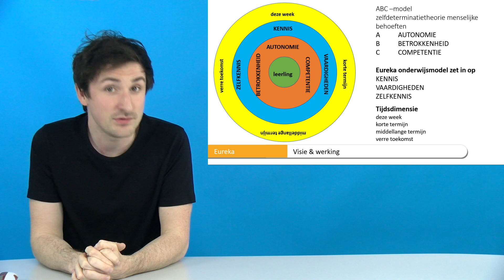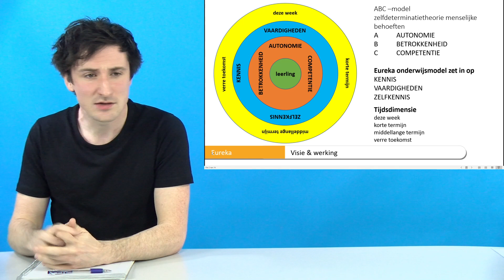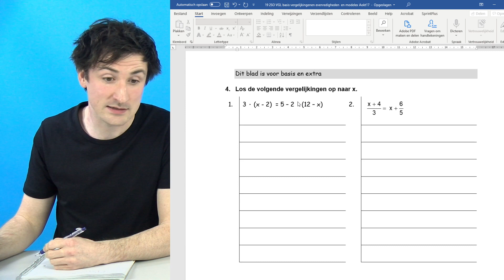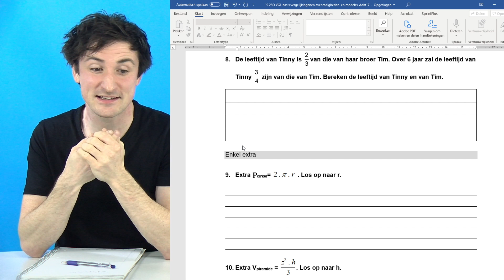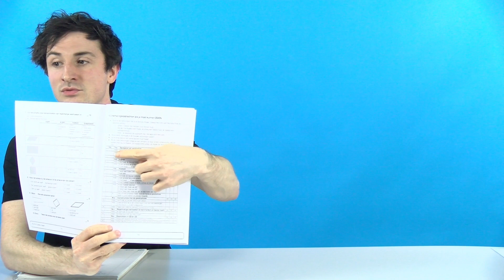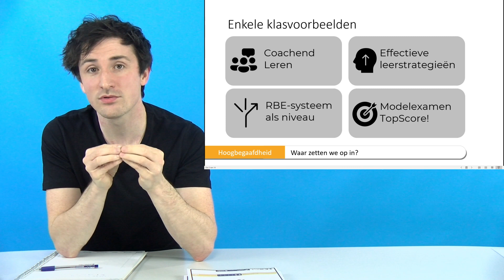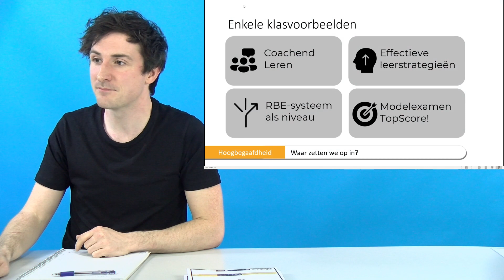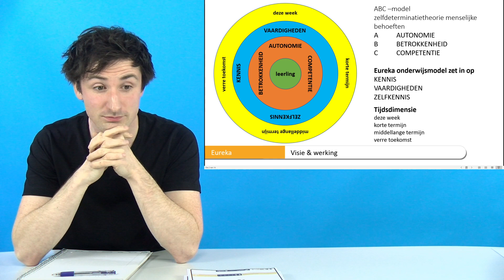Een gedifferentieerd aanbod in de klas voor cognitief begaafde lln 3de gr BO & SO. GEEF AF!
00:00 – 01:02 Intro
01:02 – 02:56 Voorstelling Eureka
02:56 – 03:35 Binnenklasdifferentiatie voor hoogbegaafdheid
03:35 – 05:12 Waarom heeft Maurits voor Eureka gekozen?
05:12 – 08:00 Kaat over de impact van Eureka
08:00 – 10:25 Waar zet Eureka op in?
10:25 – 12:39 Uitleg modelexamen
12:39 – 15:49 Maurits en Kaat over het modelexamen
15:49 – 19:35 Het nut van een modelexamen
19:35 – 20:48 RBE-systeem
20:48 – 23:36 Marcel, Maurits en Kaat over het RBE-systeem
23:36 – 27:24 Waarom gebruiken we het RBE-systeem?
27:24 – 31:30 Coachend leren
31:30 – 34:00 Kaat en Maurits over hard werken
34:00 – 34:40 Maurits over foute stereotypen over hoogbegaafdheid
34:40 – 35:47 Kaat over de leerkrachten op Eureka
35:47 – 38:26 projecten om de leerlingen uit te dagen
38:26 – 42:00 hulpmiddelen om hoogbegaafdheid te begrijpen